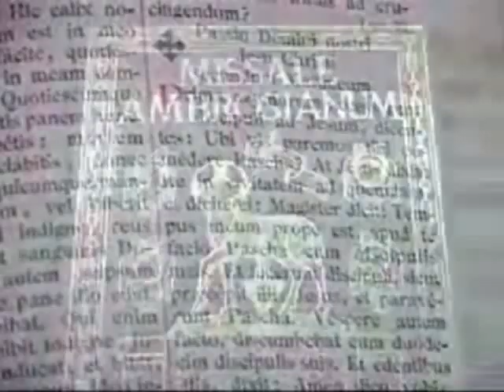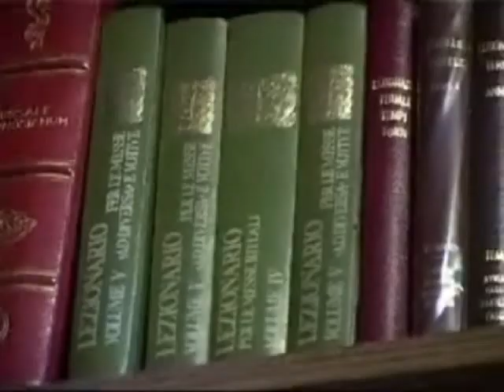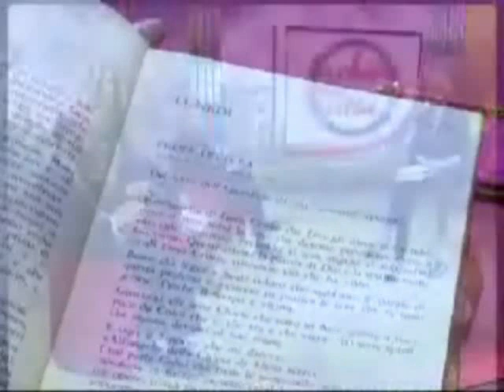LA RIFORMA DEL LEZIONARIO AMBROSIANO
LA RIFORMA DEL LEZIONARIO AMBROSIANO: ne parlano nello studio di Telenova, nella rubrica LA CHIESA NELLA CITTA', condotta da Annamariqa Braccini,
Mons. Claudio Magnoli, la Sig.ra Mariuccia Cereda e don Francesco Braschi